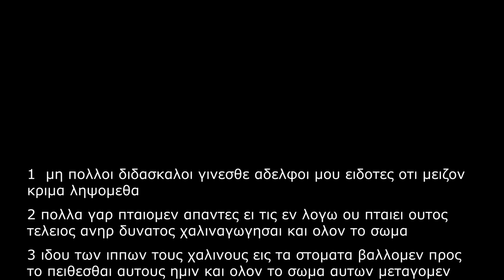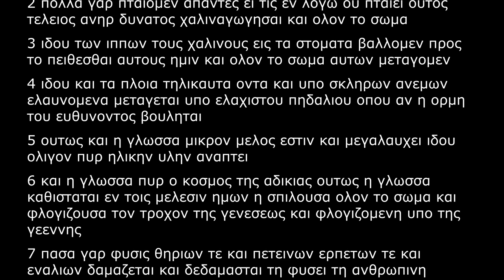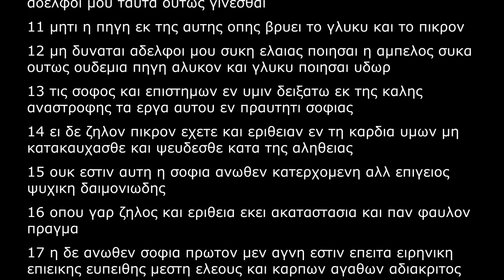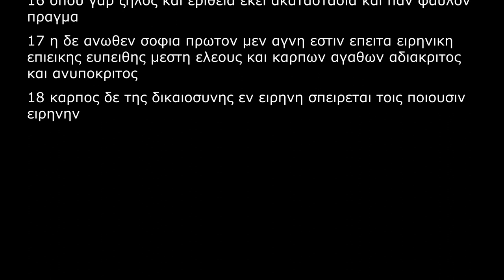헬라어 성경듣기, 야고보서 3장, Greek Bible, ΙΑΚΩΒΟΥ 3, 원어민 발음, Bible study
ΙΑΚΩΒΟΥ 3
1550 Stephanus New Testament

1 μη πολλοι διδασκαλοι γινεσθε αδελφοι μου ειδοτες οτι μειζον κριμα ληψομεθα

2 πολλα γαρ πταιομεν απαντες ει τις εν λογω ου πταιει ουτος τελειος ανηρ δυνατος χαλιναγωγησαι και ολον το σωμα

3 ιδου των ιππων τους χαλινους εις τα στοματα βαλλομεν προς το πειθεσθαι αυτους ημιν και ολον το σωμα αυτων μεταγομεν

4 ιδου και τα πλοια τηλικαυτα οντα και υπο σκληρων ανεμων ελαυνομενα μεταγεται υπο ελαχιστου πηδαλιου οπου αν η ορμη του ευθυνοντος βουληται

5 ουτως και η γλωσσα μικρον μελος εστιν και μεγαλαυχει ιδου ολιγον πυρ ηλικην υλην αναπτει

6 και η γλωσσα πυρ ο κοσμος της αδικιας ουτως η γλωσσα καθισταται εν τοις μελεσιν ημων η σπιλουσα ολον το σωμα και φλογιζουσα τον τροχον της γενεσεως και φλογιζομενη υπο της γεεννης

7 πασα γαρ φυσις θηριων τε και πετεινων ερπετων τε και εναλιων δαμαζεται και δεδαμασται τη φυσει τη ανθρωπινη

8 την δε γλωσσαν ουδεις δυναται ανθρωπων δαμασαι ακατασχετον κακον μεστη ιου θανατηφορου

9 εν αυτη ευλογουμεν τον θεον και πατερα και εν αυτη καταρωμεθα τους ανθρωπους τους καθ ομοιωσιν θεου γεγονοτας

10 εκ του αυτου στοματος εξερχεται ευλογια και καταρα ου χρη αδελφοι μου ταυτα ουτως γινεσθαι

11 μητι η πηγη εκ της αυτης οπης βρυει το γλυκυ και το πικρον

12 μη δυναται αδελφοι μου συκη ελαιας ποιησαι η αμπελος συκα ουτως ουδεμια πηγη αλυκον και γλυκυ ποιησαι υδωρ

13 τις σοφος και επιστημων εν υμιν δειξατω εκ της καλης αναστροφης τα εργα αυτου εν πραυτητι σοφιας

14 ει δε ζηλον πικρον εχετε και εριθειαν εν τη καρδια υμων μη κατακαυχασθε και ψευδεσθε κατα της αληθειας

15 ουκ εστιν αυτη η σοφια ανωθεν κατερχομενη αλλ επιγειος ψυχικη δαιμονιωδης

16 οπου γαρ ζηλος και εριθεια εκει ακαταστασια και παν φαυλον πραγμα

17 η δε ανωθεν σοφια πρωτον μεν αγνη εστιν επειτα ειρηνικη επιεικης ευπειθης μεστη ελεους και καρπων αγαθων αδιακριτος και ανυποκριτος

18 καρπος δε της δικαιοσυνης εν ειρηνη σπειρεται τοις ποιουσιν ειρηνην

1내 형제들아 너희는 선생된 우리가 더 큰 심판을 받을 줄 알고 선생이 많이 되지 말라

2우리가 다 실수가 많으니 만일 말에 실수가 없는 자라면 곧 온전한 사람이라 능히 온 몸도 굴레 씌우리라

3우리가 말들의 입에 재갈 물리는 것은 우리에게 순종하게 하려고 그 온 몸을 제어하는 것이라

4또 배를 보라 그렇게 크고 광풍에 밀려가는 것들을 지극히 작은 키로써 사공의 뜻대로 운행하나니

5이와 같이 혀도 작은 지체로되 큰 것을 자랑하도다 보라 얼마나 작은 불이 얼마나 많은 나무를 태우는가

6혀는 곧 불이요 불의의 세계라 혀는 우리 지체 중에서 온 몸을 더럽히고 삶의 수레바퀴를 불사르나니 그 사르는 것이 지옥 불에서 나느니라

7여러 종류의 짐승과 새와 벌레와 바다의 생물은 다 사람이 길들일 수 있고 길들여 왔거니와

8혀는 능히 길들일 사람이 없나니 쉬지 아니하는 악이요 죽이는 독이 가득한 것이라

9이것으로 우리가 주 아버지를 찬송하고 또 이것으로 하나님의 형상대로 지음을 받은 사람을 저주하나니

10한 입에서 찬송과 저주가 나오는도다 내 형제들아 이것이 마땅하지 아니하니라

11샘이 한 구멍으로 어찌 단 물과 쓴 물을 내겠느냐

12내 형제들아 어찌 무화과나무가 감람 열매를, 포도나무가 무화과를 맺겠느냐 이와 같이 짠 물이 단 물을 내지 못하느니라

13너희 중에 지혜와 총명이 있는 자가 누구냐 그는 선행으로 말미암아 지혜의 온유함으로 그 행함을 보일지니라

14그러나 너희 마음 속에 독한 시기와 다툼이 있으면 자랑하지 말라 진리를 거슬러 거짓말하지 말라

15이러한 지혜는 위로부터 내려온 것이 아니요 땅 위의 것이요 정욕의 것이요 귀신의 것이니

16시기와 다툼이 있는 곳에는 혼란과 모든 악한 일이 있음이라

17오직 위로부터 난 지혜는 첫째 성결하고 다음에 화평하고 관용하고 양순하며 긍휼과 선한 열매가 가득하고 편견과 거짓이 없나니

18화평하게 하는 자들은 화평으로 심어 의의 열매를 거두느니라